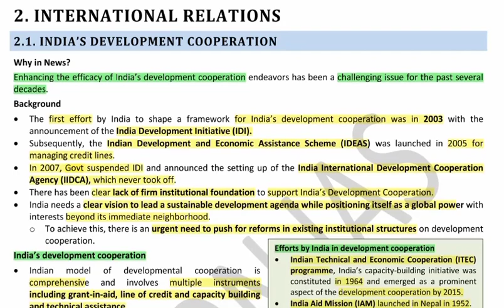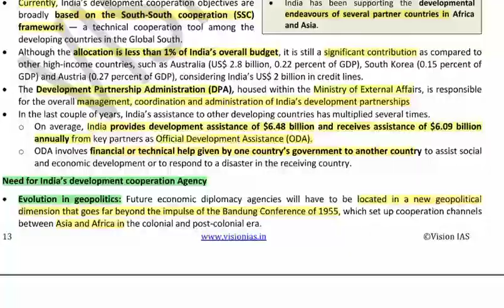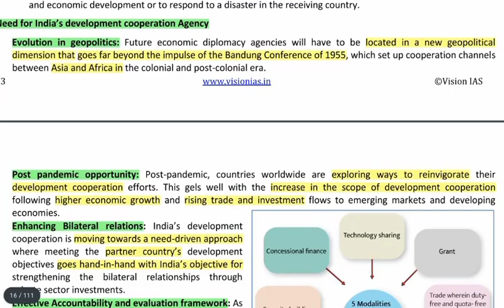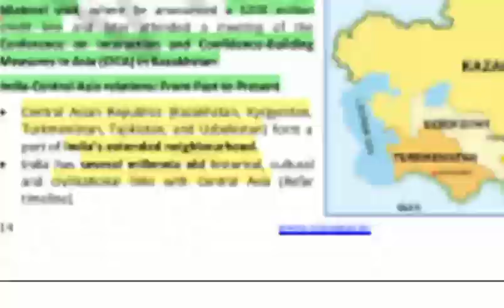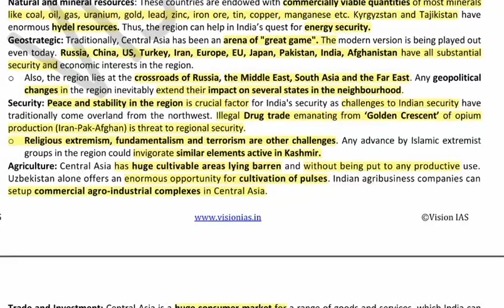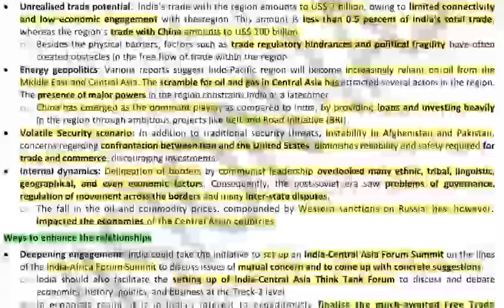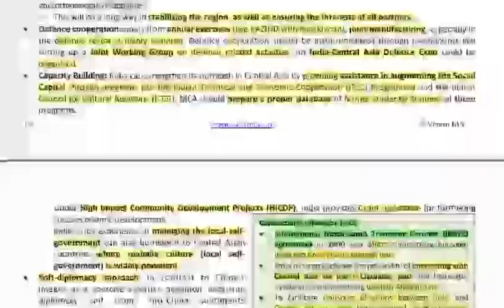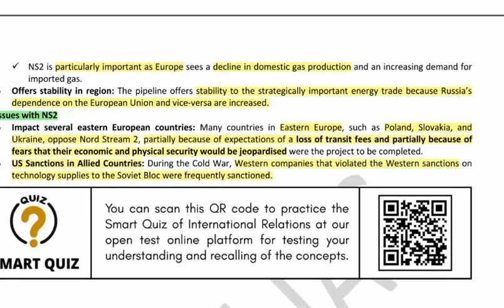CURRENT AFFAIRS VISION UPSC CSE EXAM INTERNATIONAL RELATIONS OCTOBER 2021